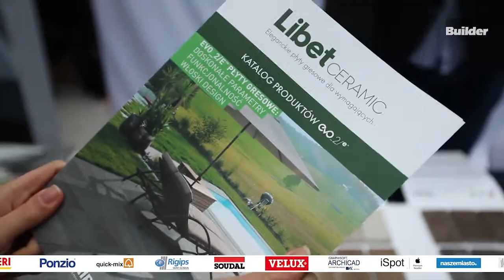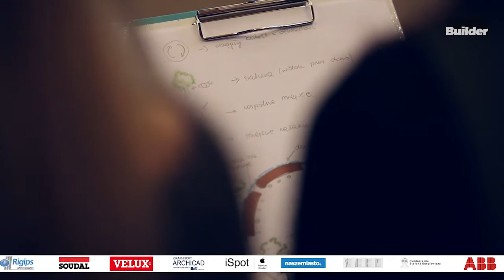DMA październik 2016, SARP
Relacja z październikowych warsztatów DMA, które odbyły się 21 października 2016 roku w siedzibie SARP w Warszawie.